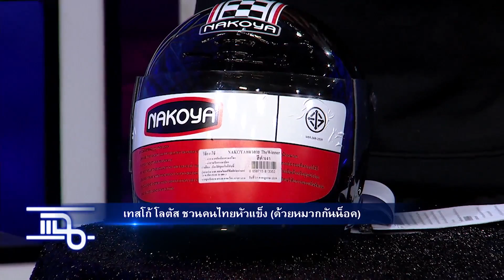แฉ - สิริทัศน์ สมเสงี่ยม จากโจรสู่เจ้าของธุรกิจเงินล้าน! วันที่ 23 ธันวาคม 2559